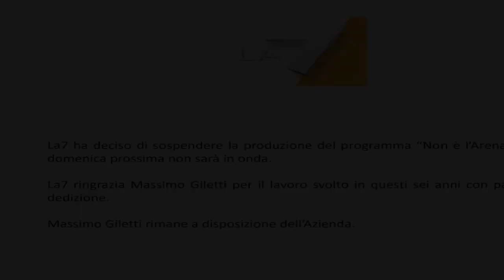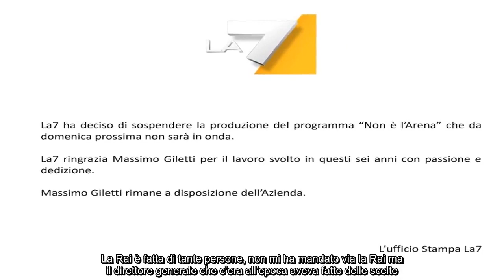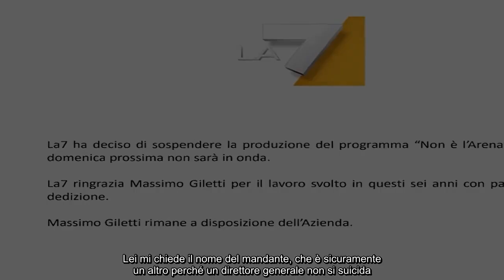“È tutto finito” La notizia choc su Massimo Giletti, terremoto in televisione La7 conferma tutto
“È tutto finito” La notizia choc su Massimo Giletti, terremoto in televisione La7 conferma tutto#italia24h